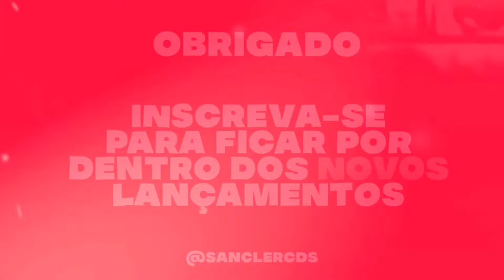PISEIRO OH OH OH HOJE TEM FESTA A NOITE INTEIRA VEM PRA ZUEIRA SEM PARAR | DEÁVELE SANTOS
CRÉDITOS : ‎‎‎‎( Deávele Santos )

💢 Piseiro
💢 Pisadinha

Sanclér cds
Sanclér cds
teuhit. com
Piseiro Novo
Pisadinha nova
piseiro atualizado
piseiro Pra paredão
piseiro novo
piseiro atualizado
pisadinha novas
piseiro 2024
piseiro estourou
piseiro funk
piseiro do vaqueiro
piseiro apaixonado
piseiro anderson
piseiro atualizado,
piseiro avioes,
piseiro arrochado,
piseiro áudio,
piseiro água,
piseiro bom,
piseiro batidão,
piseiro cd,
piseiro casal,
piseiro cd completo,
piseiro completo,
piseiro c,